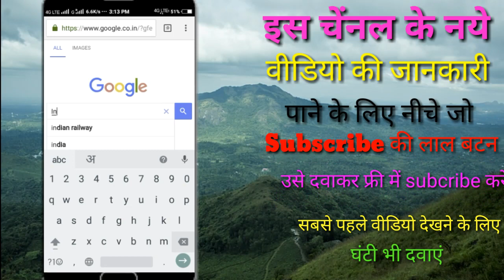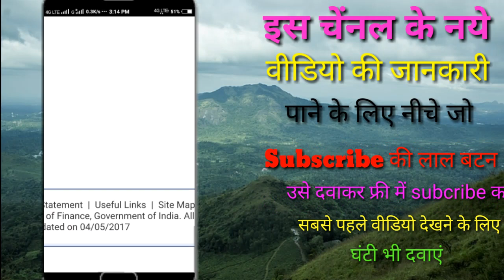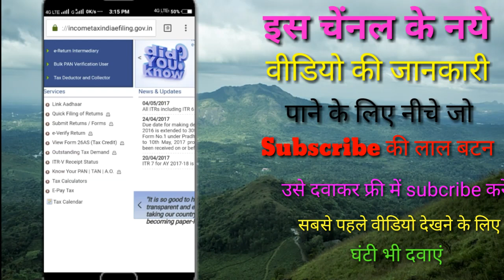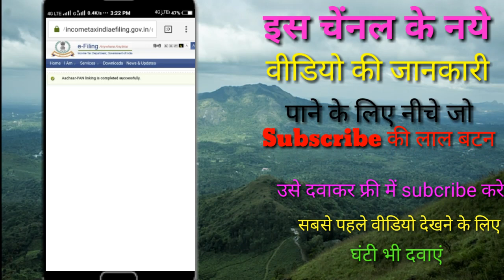20 सैकंड में Pan card को आधारकार्ड से लिंक करे।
Is Video me batya gya hai ki kaise aap aadhar card ko pan card se link kara sakte hai wo bhi bahut kam samya me isake liye aapko e filling ki website par resisted bhi nahi karna padega bus aapko aapna pan card number fill karna hoga or adhar number dalne ke baad link option par click kar dena hai.or Udake kuch time ke baad aapke paas msg aa jayega ki aapka aadhar card pan card se link ho gya hai.

आधार कार्ड को पैन कार्ड से लिंक करने के लिए इस वेबसाइट पर जाये।।।

बहुत लोगो का आधार कार्ड और पान कार्ड में नाम अलग अलग है । वो भी आधार कार्ड को पैन कार्ड से लिंक करा सकते है
इसके लिए ये दैनिक जागरण की खबर पड़े।।

कोई भी प्रॉब्लम आये तो कमेंट बॉक्स में msg करे।